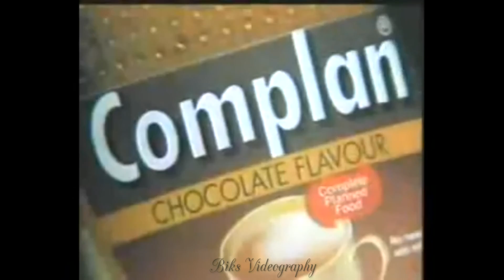Vintage Doordarshan Ads : Complan